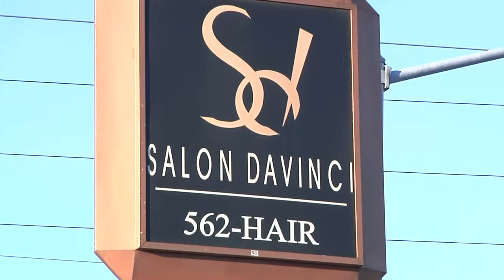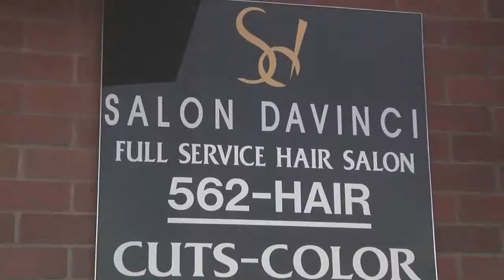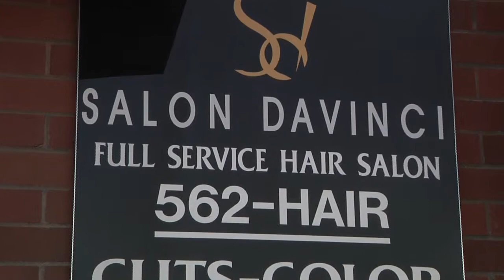Salon DaVinci Promotional Video